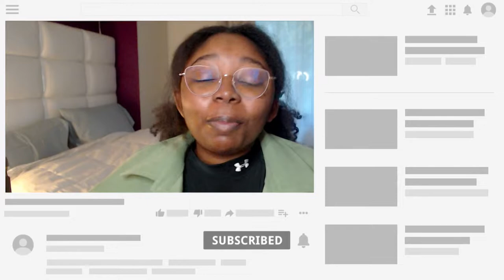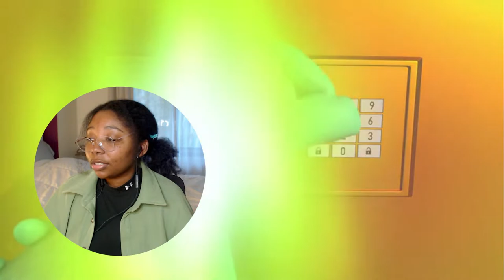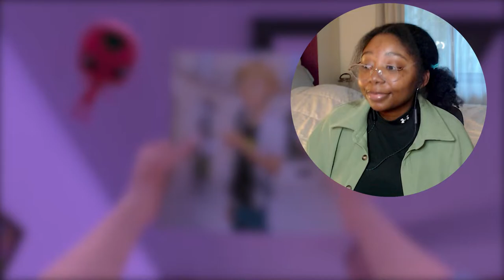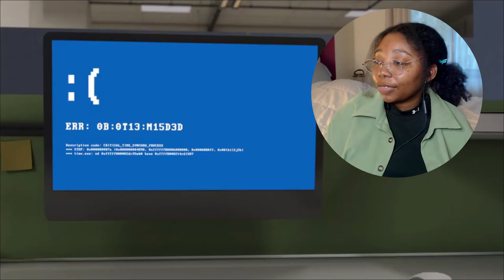this is the last *MIRACULOUS LADYBUG* video i will ever make | Season 4 Episode 22 REACTION